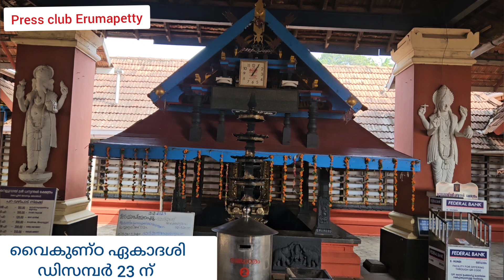നെല്ലുവായ് ധന്വന്തരീ ക്ഷേത്രം വൈകുണ്ഠ ഏകാദശി ഡിസമ്പർ 23ന്|Nelluvai Danwanthary kshethram| EkadasyD23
Nelluvai Danwanthary Temple|
Guruvayoor Temple | Ekadasy